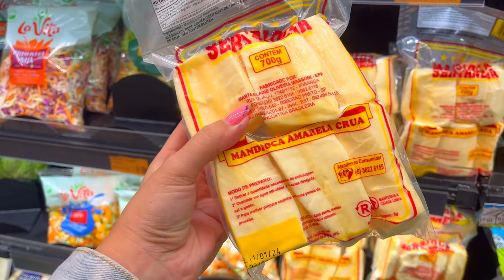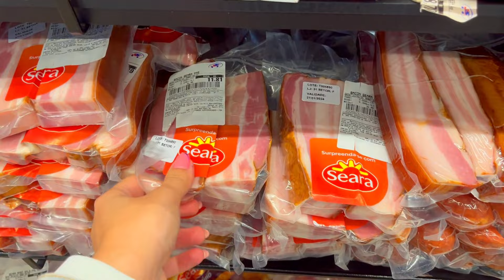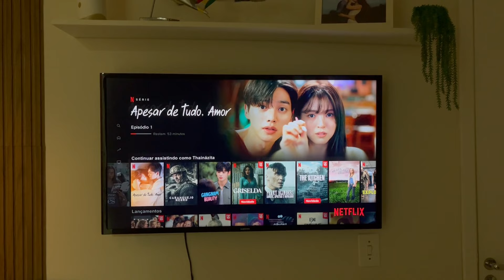ESTÁ CHEGANDO AS COISAS DA CASA NOVA | VLOG DE DONA DE CASA | FIZ CALDO DE MANDIOCA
No vídeo de hoje compartilho com vocês um vlog de dona de casa, mostrei o meu dia e um pouco das compras da coisas da casa nova que estão chegando por aqui .. em breve gravo mostrando tudo pra vocês!

👉🏻 Vá em perfil
👉🏻 Clica em “Minha indicação”
👉🏻Digite o código BR31930X e confirma ✅